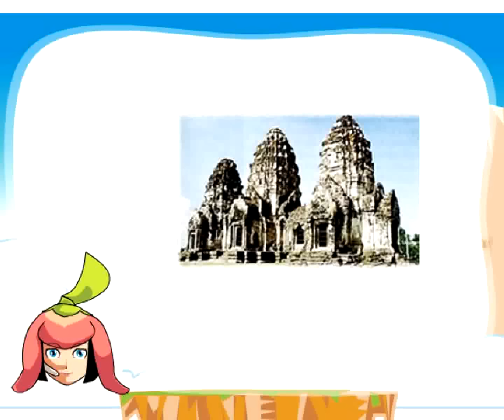ชุมชนเมืองและแว่นแคว้นในดินแดนไทย